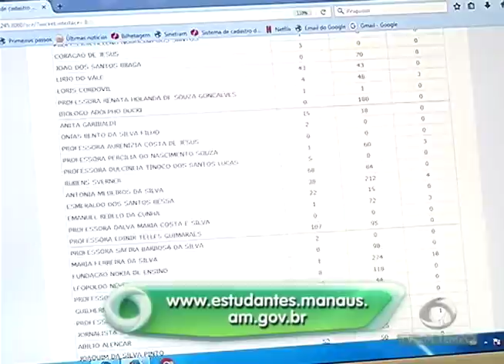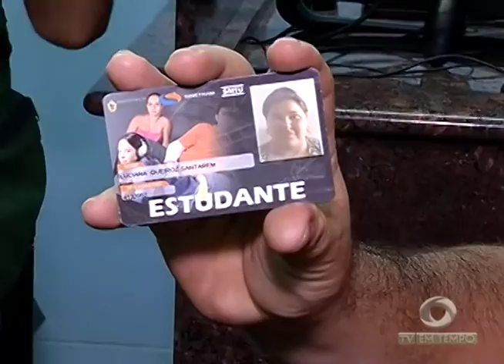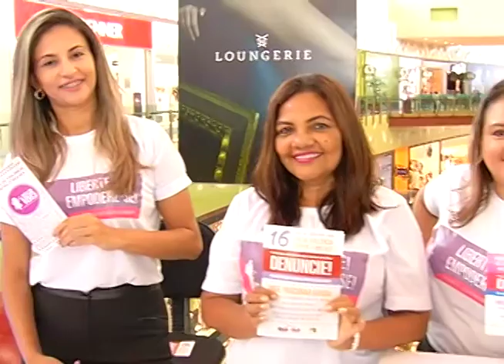Quase 40 mil estudantes não podem comprar a meia passagem por falta de aprovação no cadastro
02º BLOCO JORNAL 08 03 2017 - Quase 40 mil estudantes não podem comprar a meia passagem por falta de aprovação no cadastro